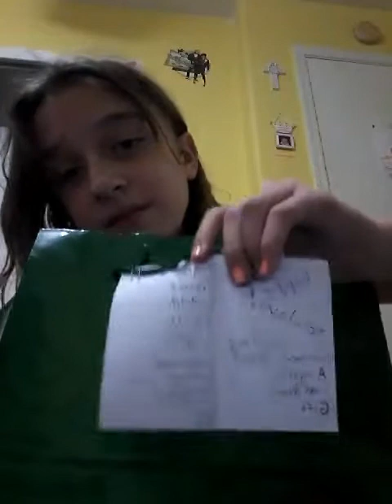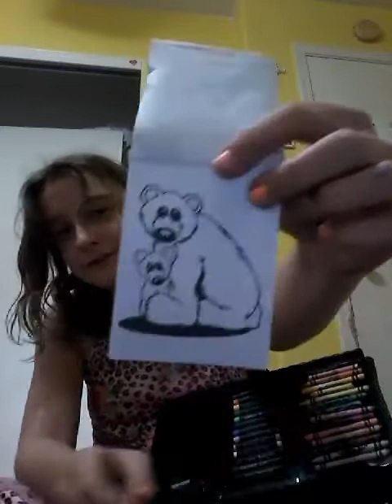What Courtney got me